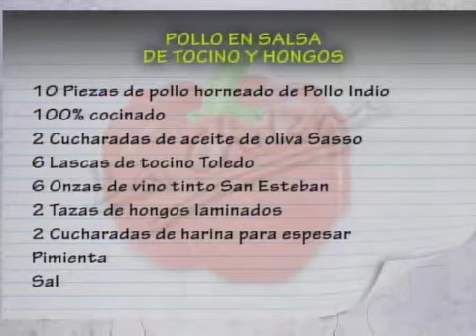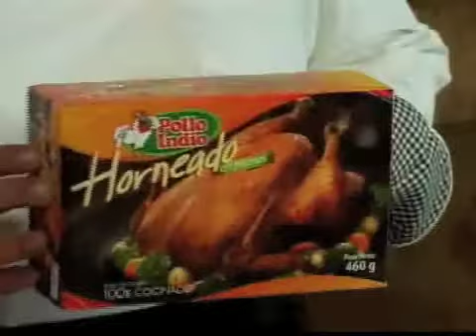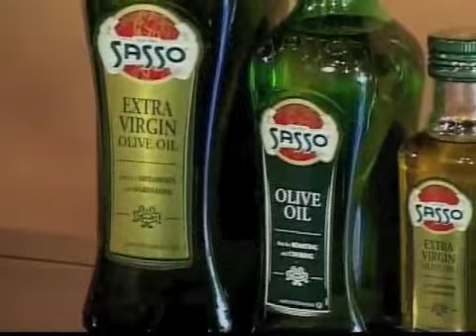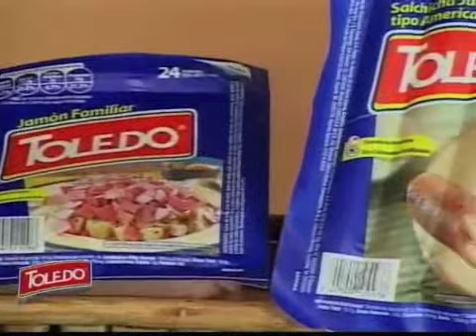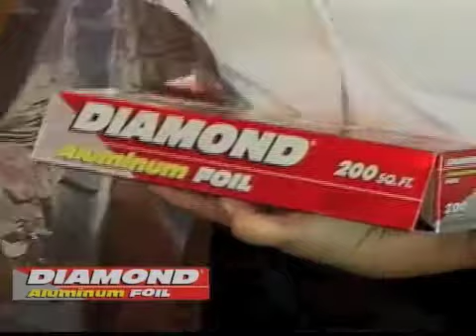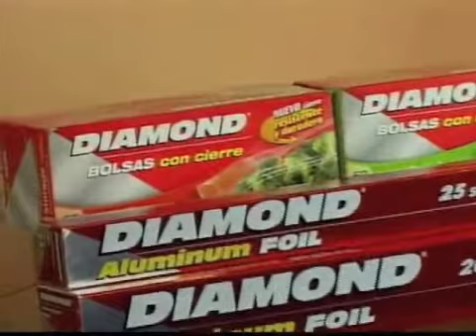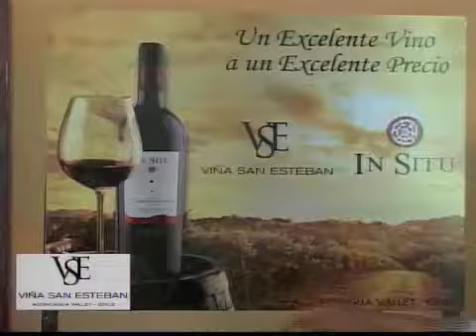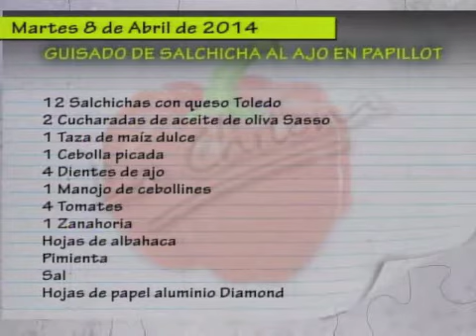Receta del día: Pollo en salsa de tocino y hongos. Gracias a El Club de la Chilena